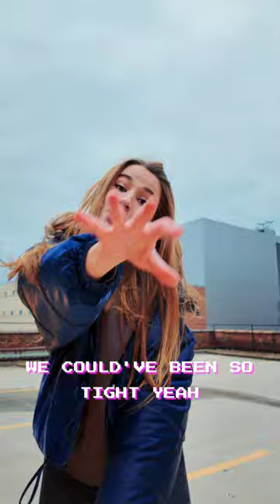BODY BAG OUT NOW!